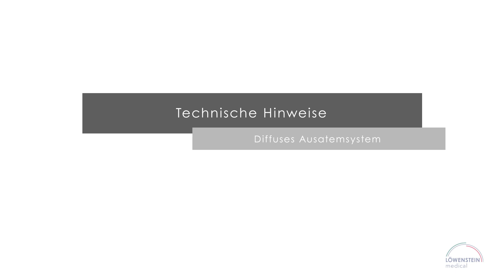Ausatemsystem Nasenmaske CARA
Das Ausatemsystem von CARA verströmt die ausgeatmete Luft so diffus, dass diese bei Nutzung nicht länger stört im Schlaf.